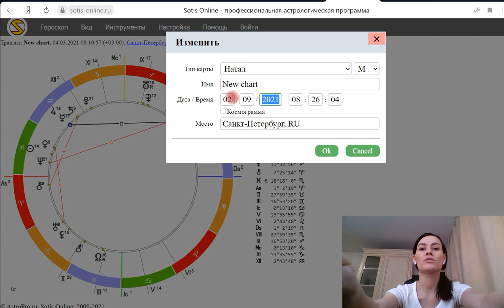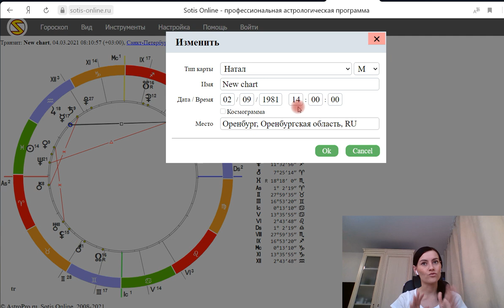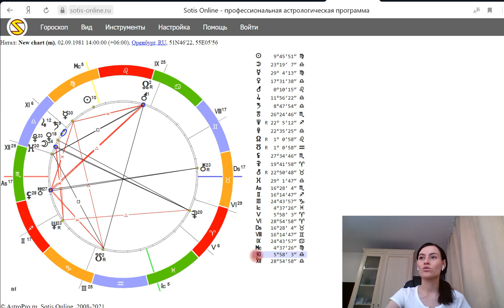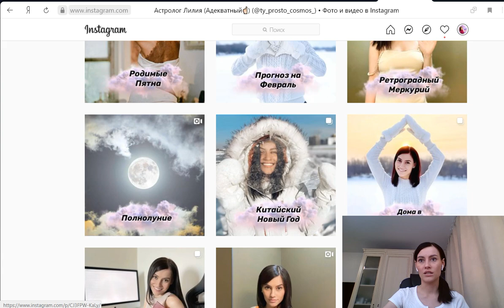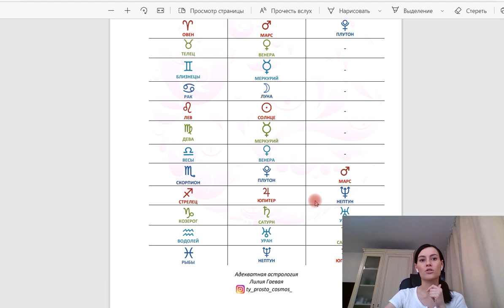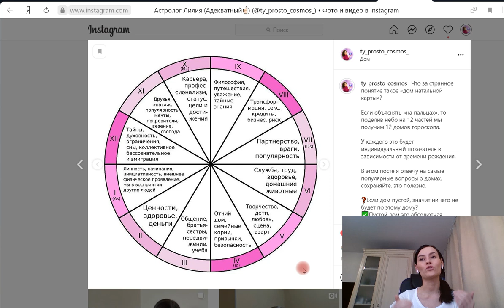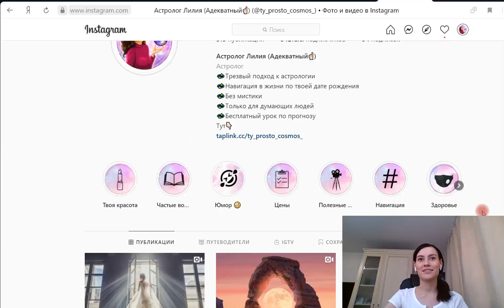Управитель гороскопа, как определить и зачем это нужно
01:30 строим натальную карту
02:40 что такое Асцендент
03:00 если Асцендент в двух знаках?
03:54 самая грубая ошибка астрологов
04:44 управитель Асцендента
05:12 табличка управителей
07:50 где взять информацию о домах